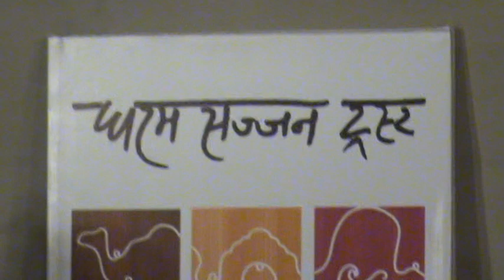SHABNAM VIRMANI AT BIKANER Movie by Dr Satish Gupta M2U00841